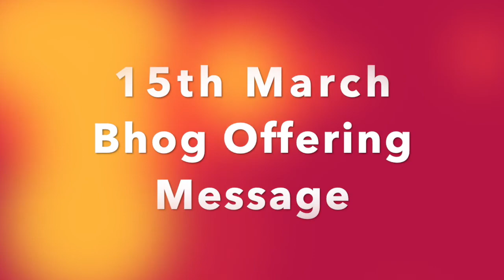Dadi Gulzar Bhog Offering Message By Sister Mohini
BrahmakumarisGK2